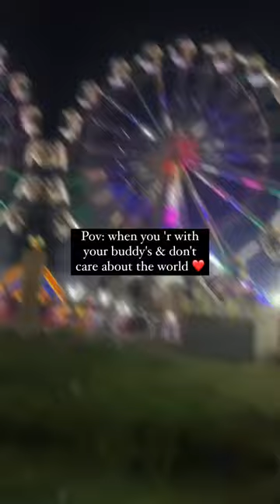Fun Day at the Fair: Ice Cream, Friends, and Swings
Join us for a delightful adventure as we explore the fair with friends, indulging in delicious ice cream treats and taking a thrilling ride on the swings. It's all about good company, sweet treats, and adrenaline-pumping fun – a perfect day out! 🎡🍦😄